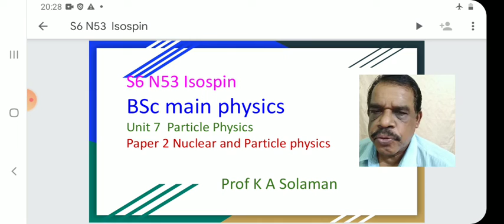S6 N53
Isospin particle physics BSc Main physics professor Solaman Also